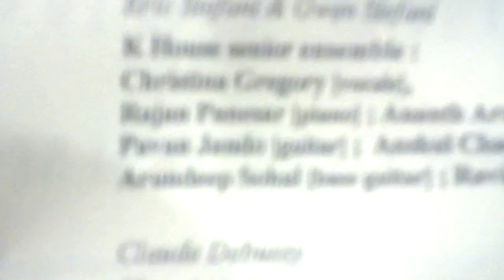LGS 'K' Band Spring Concert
Sorry about the poor filming. LGS 'K' Band (with kinna) Spring Concert 2013